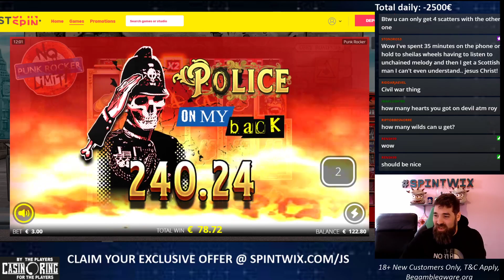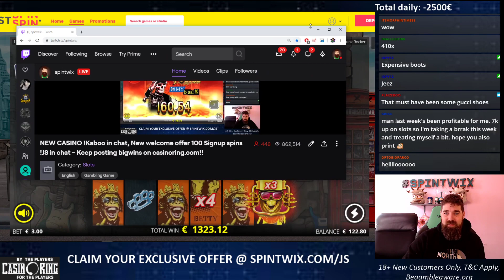PUNK ROCKER - New Game BiG HiT!!